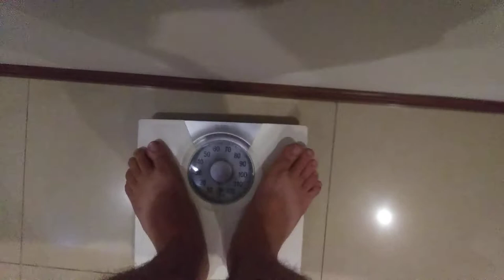Mebs weight loss blog update scale approximately 17 pounds lost and 4 months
I'm absolutely crazy obviously I can't use my camera properly to get my full face in the picture most of the time but this is just a little update for my weight loss got got the scale and I guess so I'm doing just lost about 17 lb Consider making a donation